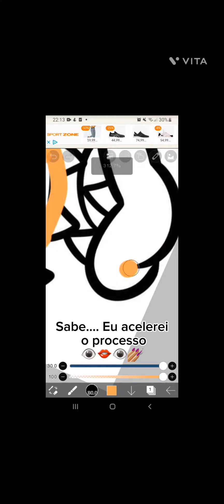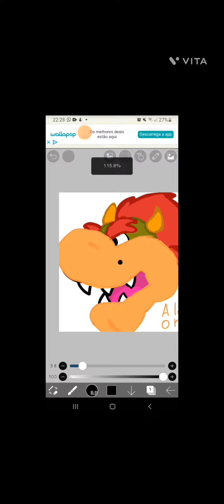Espero que gostem!!😉